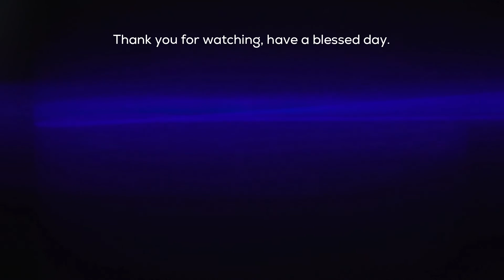20/05//2022 | Hinderances to The Holy Spirit.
Devotion by Ven. Martin Kabiru.